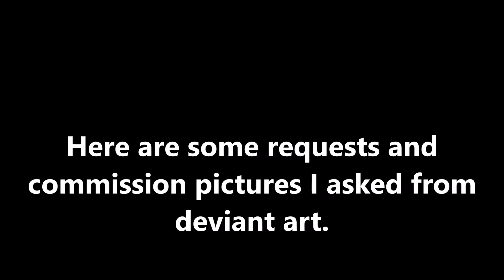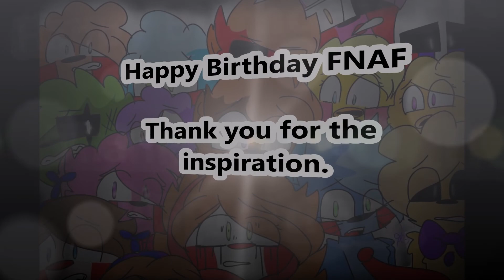Alvaxerox wants to talk about FNAF and its aniversery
Happy Birthday Five nights at freddy's

All art that you will see is own by people at deviant art